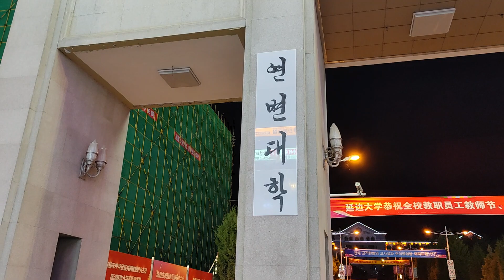추석 야경 반반한 건물 외벽에 전부 전광판 설치 현재 가장 번화한 공원거리와 아리랑축구공원 연변 연길 2022.9.10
00:00 공원거리 公园街
05:39 아리랑축구공원 阿里郎足球公园
中秋繁华的公园路和阿里郎足球公园夜景 延边延吉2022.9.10